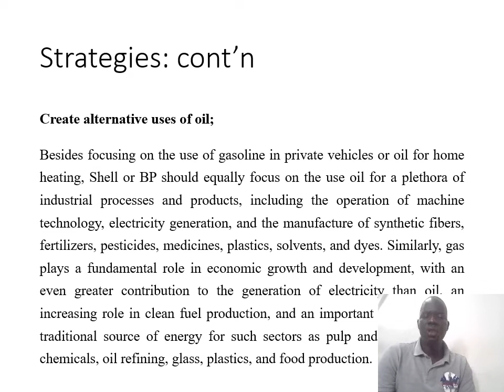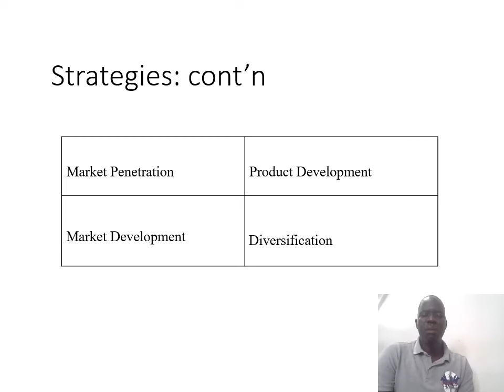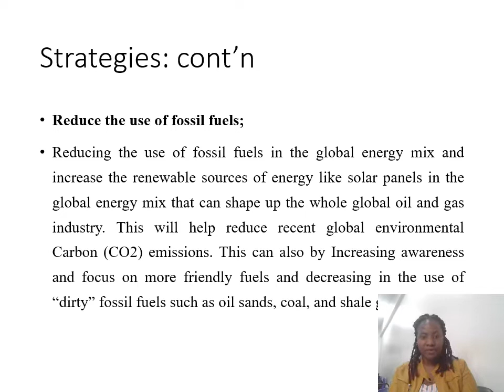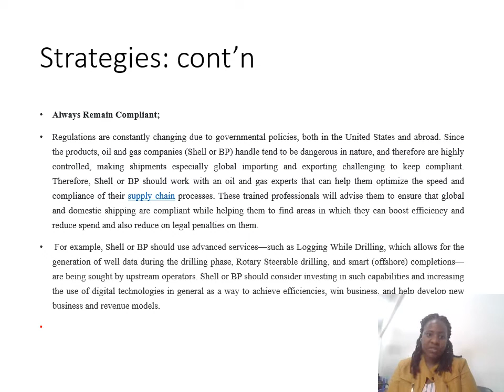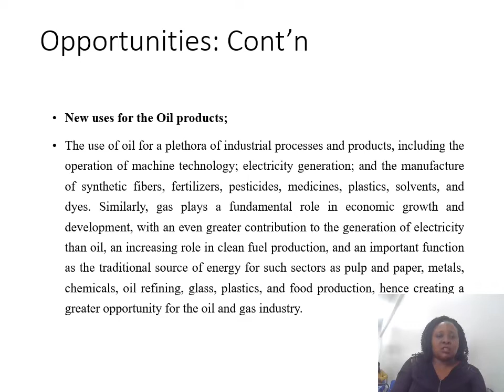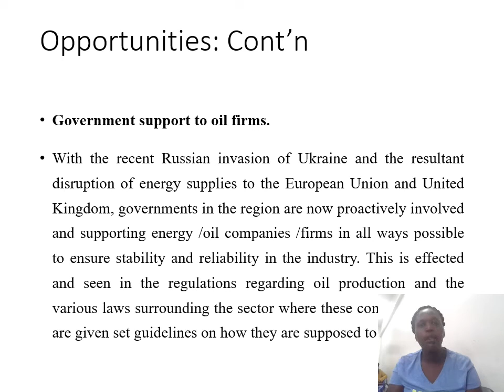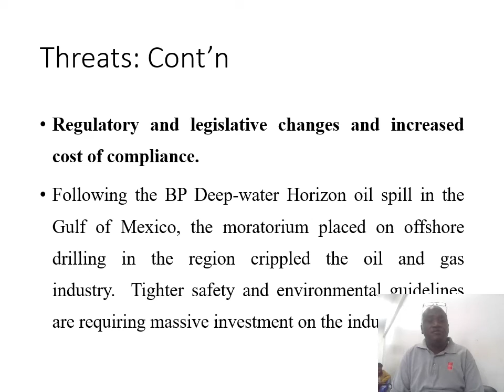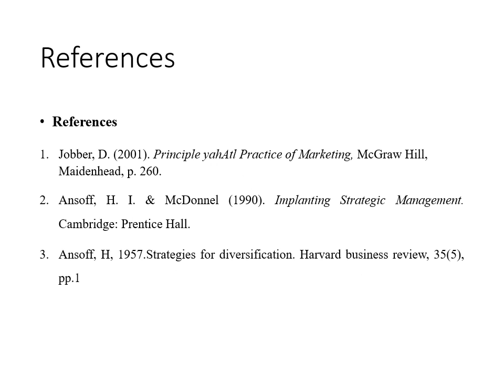strategy & Strategic options Group 2